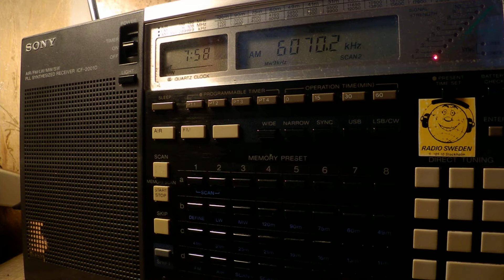24 06 2017 Channel 292 relay Radio Waves International in English, French to CeEu 0757 on 6070 Rohrb